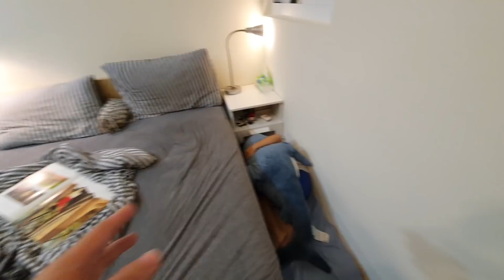二寶出生倒數｜大寶來主臥房擠小角落｜秘密基地+安全感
二寶出生倒數，
大寶來主臥房擠小角落，
我明白孩子喜歡這樣一個小基地，
爸爸媽媽在旁邊的安全感，這樣也挺好，
假日全家一起睡，我想以後會懷念這段小時光的^^
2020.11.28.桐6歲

如果覺得我們的影片不錯，也請不要吝嗇幫我們按一個👍讚，

拍攝工具:
Samsung S10+
GoPro Hero 8
SONY RX100M5A
剪輯工具:
iMovie
final cut pro